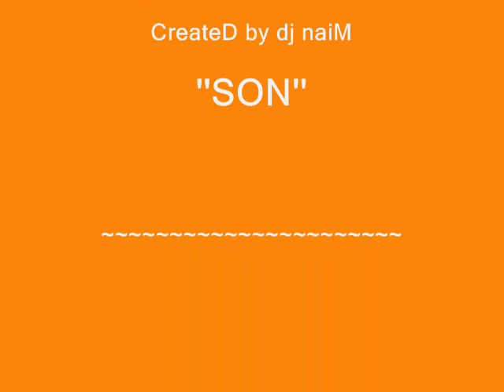cüneyt dalgıç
with friends from njoy bar